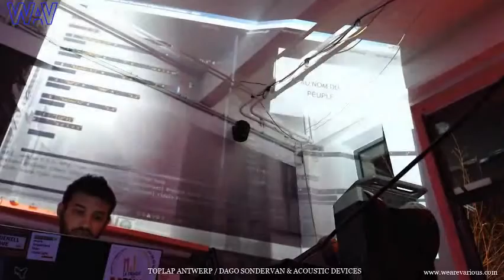TOPLAP15 - acoustic devices - 16 February 2019 20:30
TOPLAP15 live performance by acoustic devices from Antwerp, Belgium
Using TidalCycles + SuperCollider